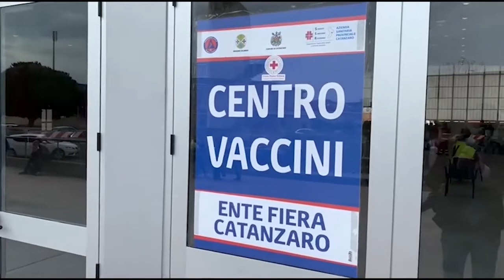CORONAVIRUS: I DATI DELLA REGIONE CALABRIA